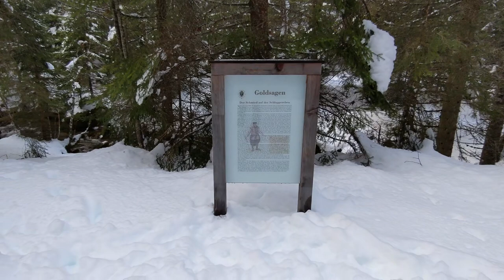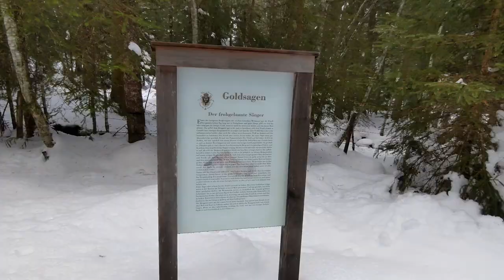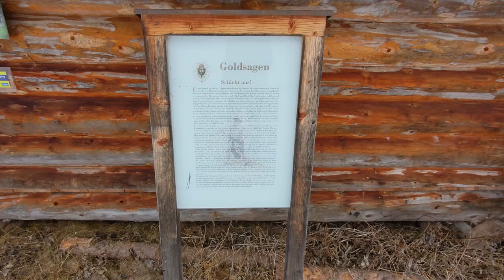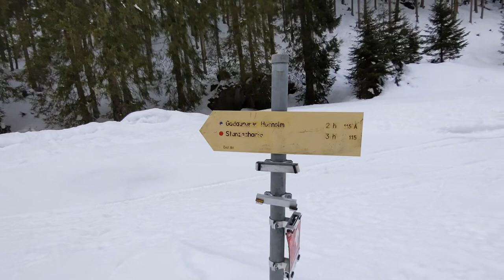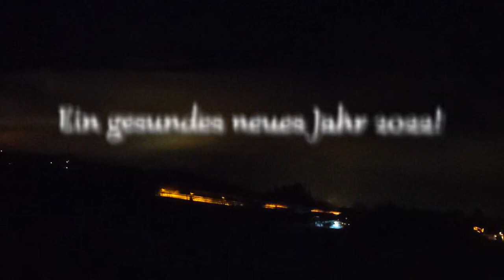Angertal zum neuen Jahr - Bilder statt Worte - Wandern in Salzburg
Der Weg vom Hartlgut ins Angertal und wieder zurück soll diesmal der Jahresausklang sein. Und weil es ja eigentlich eine stille Zeit sein soll, heißt es diesmal Bilder statt Worte.

Ich bedanke mich für eure Treue und wünsche allen Zusehern ein gesundes neues Jahr 2022 - nach alter Tradition der Perchten "An Fried, an G'sund und an Reim" (Friede, Gesundheit und Glück)!